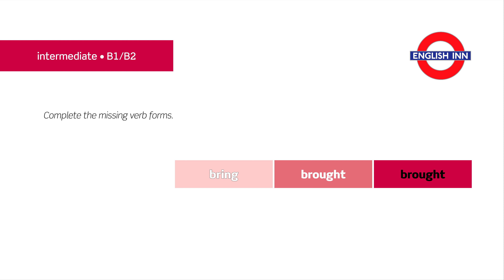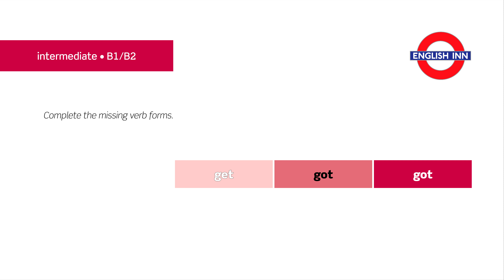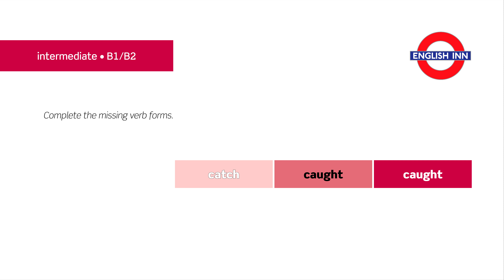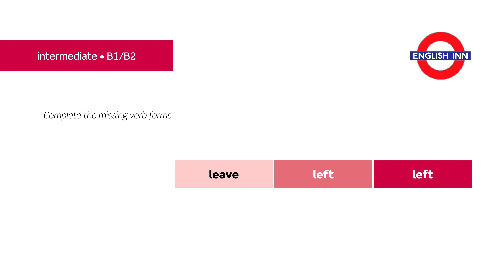English in 3 minutes (Intermediate / B1/B2) - Vocabulary: Irregular verbs 3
Here comes the third video for intermediate students devoted to irregular verb forms. Your task is to complete each line with the missing forms. Can you get all the answers right? Let's find out! :)

Hope you enjoy the video. If you do, do not forget to show it here. :)